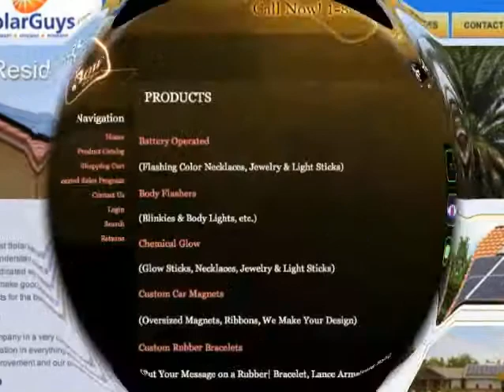Website Design & SEO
We are an Arizona based company that provides web designing, web programming, online advertising, web hosting and domain names. No matter what the website is, we have superior knowledge in all of the following categories; Flash, 3D animation, Video Production, HTML, PHP, ASPX, CSS, JavaScript, MySQL, Shopping Carts and more. With domain names starting at $6.95 per year and hosting starting at $3.99 per month, our prices can't be beat. Search Engine Advertising is one of our strongest fields, we have had remarkable success in bringing our customer's websites on the first pages of all the major search engines. If you are looking to have a website redesigned, maintained or designed from scratch, we can assist you.